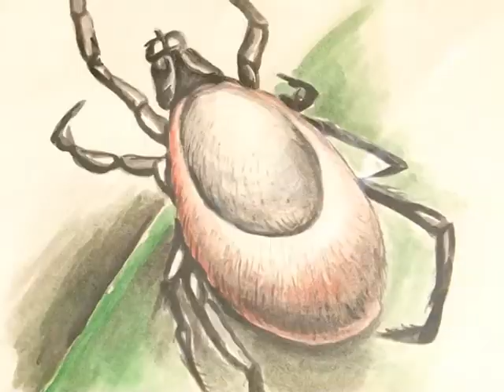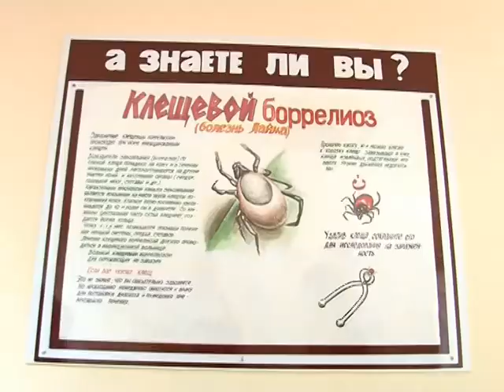Ежедневно в поликлиники Кузнецка с укусами клещей обращаются от 2 до 4 человек. с Май 2012 год.